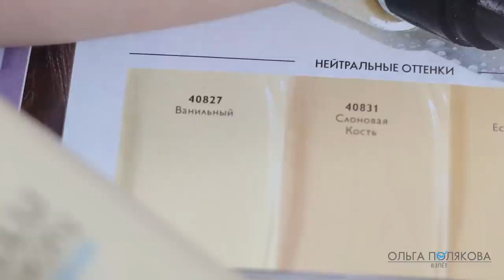СВОТЧИ Увлажняющая тональная основа THE ONE Illuskin Aquaboost SPF 20 40827 - 40832 Аквабуст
Лёгкое освежающее тональное средство придаёт коже естественный сияющий вид. Комплекс Natural Glacier Water Active на основе натуральной ледниковой воды восстанавливает и увлажняет. 30 мл.

0:00 Увлажняющая тональная основа THE ONE Illuskin Aquaboost SPF 20
00:26 упаковка и дизайн
01:36 сравнение оттенков новой и старой серий Aquaboost
02:35 нанесение на лицо использую Слоновая Кость - 40831 LIGHT IVORY
03:25 сравнение лица с тональной основой и без - перекрытие неровностей
06:23 нанесение на вторую половину лица тональную основу из старой линейки
06:41 мои впечатления и рекомендации
08:26 свотчи на руке
08:38 Ванильный – 40827 VANILLA
08:51 Фарфоровый - 40828 PORCELAIN
09:24 Светлый Бежевый - 40829 FAIR NUDE
10:20 Теплый Бежевый - 40830 NUDE PINK
10:47 Слоновая Кость - 40831 LIGHT IVORY
11:32 Естественный Бежевый – 40832 NATURAL BEIGE

ЗАРЕГИСТРИРОВАТЬСЯ В Орифлэйм, чтобы покупать со скидкой 20% и получать подарки, можно

Если вы хотите зарегистрироваться в Oriflame , как клиент со скидкой или стать моим партнером, то заполните анкету

НО! Где бы вы не заполнили анкету, напишите мне об этом любым удобным для вас способом.

СВОТЧИ Увлажняющая тональная основа THE ONE Illuskin Aquaboost SPF 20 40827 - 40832